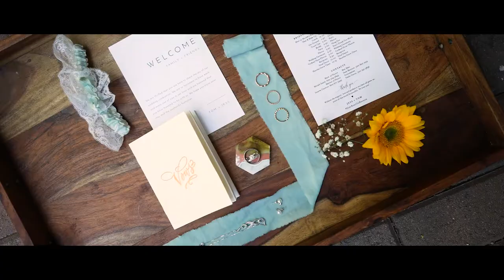Jessica + Tom Trailer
MINIMIST is excited to introduce Jessica and Tom in their trailer! Keep an eye out for their feature film!

MB01BDKPB2T9HHW